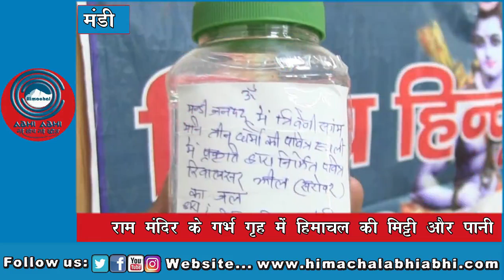Top Five News Bulletin-11-06-2020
Kangra (Himachal Pradesh) : Shree Balaji Media Innovations Pvt Ltd Brand Name Himachal Abhi Abhi Start Top Five News Bulletin On Users  Feedback / Demand .Himachal Abhi Abhi Is First Multi Media Company Based At Kangra Of Himachal Pradesh.